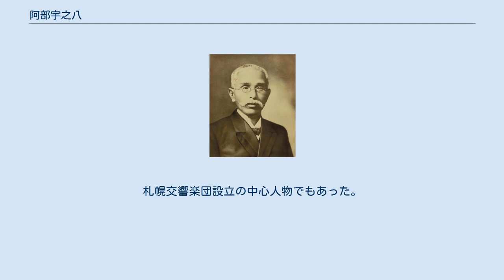阿部宇之八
阿部宇之八 阿部 宇之八（あべ うのはち、文久元年2月28日（1861年4月7日） - 大正13年（1924年）11月14日）は、大正期の札幌区長、ジャーナリスト。
 阿波国板野郡木津村（現在の徳島県鳴門市）に、名主阿部猪蔵の次男（三男とも）滝本五郎の長男として生まれ、叔父阿部興人の養子となった。
旧制徳島中学（現在の徳島県立城南高等学校）卒業後、1877年（明治10年）に東京に出て、三菱商業学校と慶應義塾で学んだ。
1881年（明治14年）帰郷し、阿部興人の娘の恒と結婚する（いとこ婚）。
 1882年（明治15年）、『大阪新報』の記者となり、のち『大阪毎朝新聞』に転じ、『大阪毎朝新聞』は『郵便報知新聞』に吸収された。
1886年（明治19年）、実父五郎と養父興人が興産社農場を開拓していた北海道札幌に渡って、北海道庁属の官吏となった。
翌年、『郵便報知新聞』の懸賞論文に応募した「国税・税法大改正案」が一等に選ばれたのを機に北海道庁を辞し、小樽の実業家山田吉兵衛（のちの小樽区長）の誘いを受けて、『北海新聞』（のち『北海道毎日新聞』）及び札幌印刷所の経営にあたった。
1901年、『北海道毎日新聞』は『北門新報』及び『北海時事』と合併し、『北海タイムス』となったが、引き続き理事として経営にあたった。
この三社の合同には、北海道における政友会の地盤確立の意図があったとされる。
 1913年（大正2年）、札幌区長に選出され、1919年（大正8年）まで在職した。
 その他、北水協会幹事長、監事を務めた。
また区長退任後は北海道青年協会を創設し、『北海青年』を創刊した。
 三男の阿部謙夫（しずお）は逓信省・鉄道省技師を経て、北海道新聞社長、北海道放送初代社長を歴任した。
札幌交響楽団設立の中心人物でもあった。